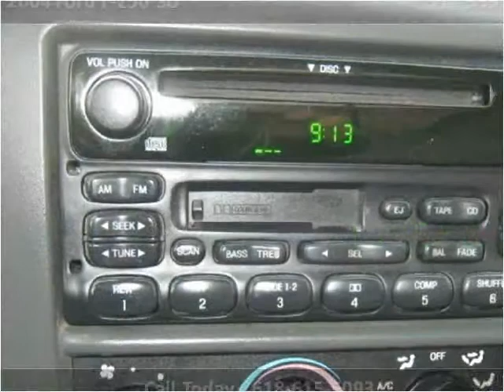2004 Ford F-250 SD Used Cars Steeleville IL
This 2004 Ford F-250 SD is available from Greg Vallett.